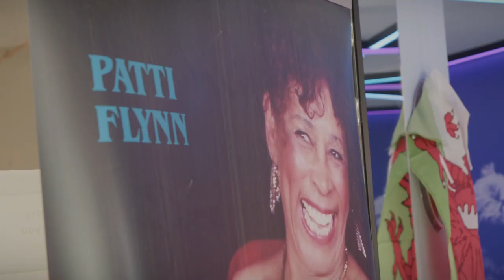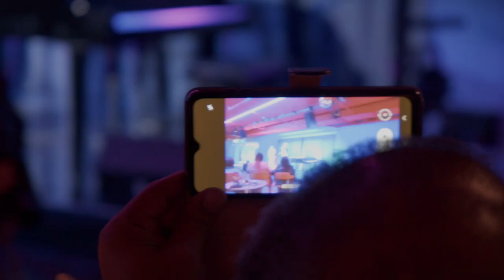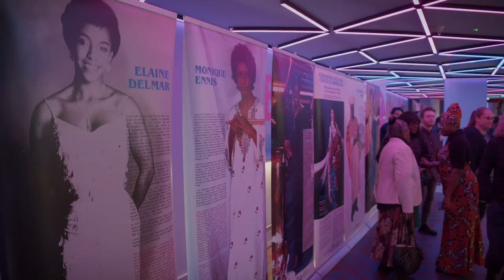Patti Flynn - Her Purple Plaque Unveiling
An Evening of Cabaret in Honour of Patti Flynn